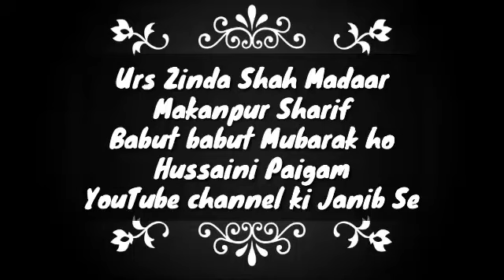Hazrat Zindaa Shah Madaar Urs Mubarak Dam Madaar Beda Paar ☝🏻🌹🌹🌹🌹🌹